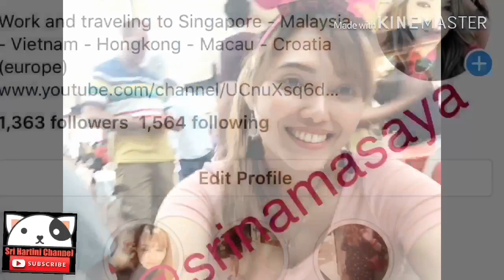Amazing new year 2020 star island singapore ( mbak sri eps-1 2020 )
New year celebrations # fireworks

Amazing fireworks at Singapore in new year eve 2020.
The glimpse of lights by fireworks make you feel in the sky with heavenly stars shining arround you which make you glow with eternal happiness and joy.

Jangan lupa ya Subscribenya,like dan Komennya.
Klik tanda Lonceng biar kalian selalu mendapatkan Notifikasi video saya